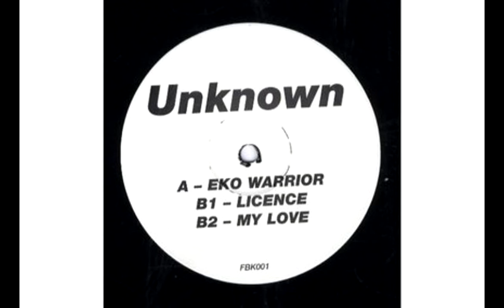F1 - Eko Warrior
Pure badness from F1 as usual!